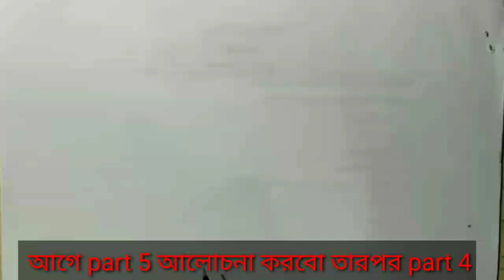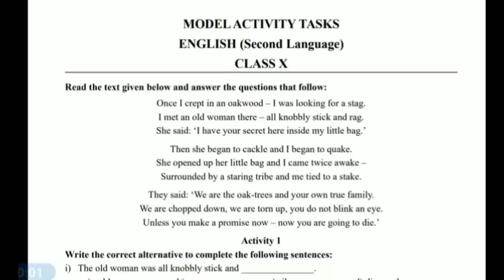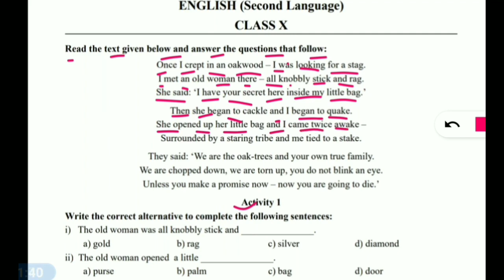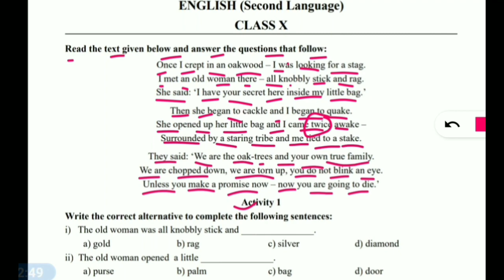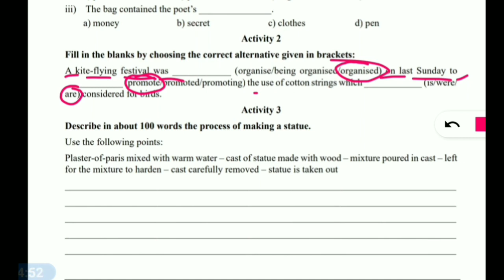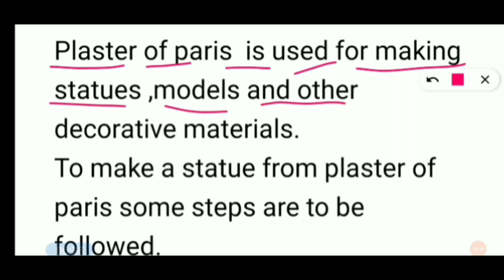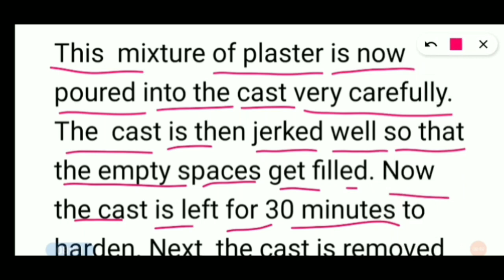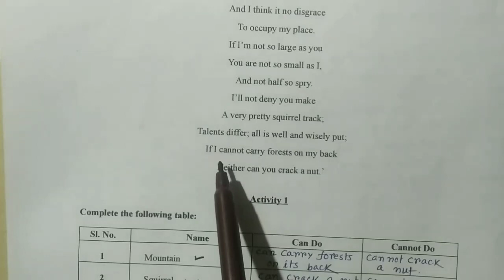model activity task class 10 english part 5 and part 4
দশম শ্রেণীর Part-5 এর বাংলা বাদ দিয়ে বাকি বিষয় একটা pdf এর মধ্যে পাওয়া যাবে: